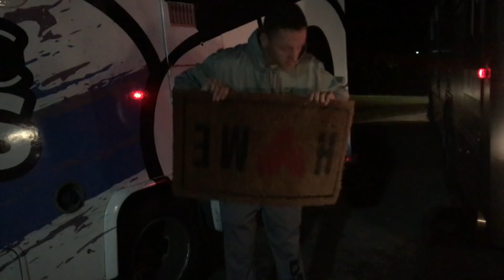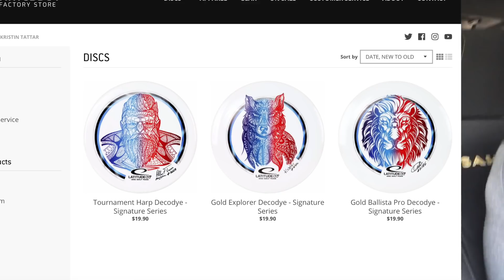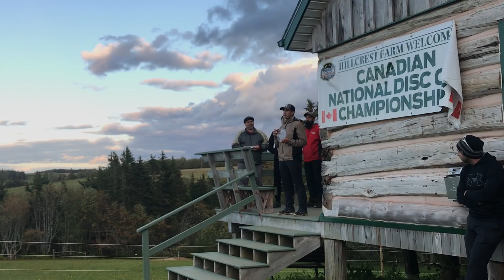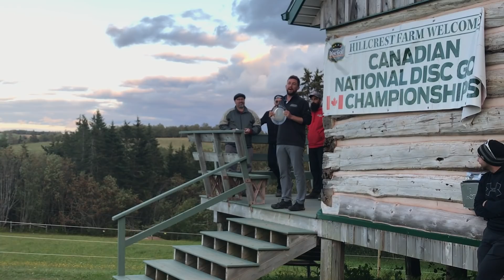*BONUS* Canadian Nationals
This vlog was a little...all over the place. But so was our trip!
Also thank you for supporting every Vlog even when Paul isn't the main focus of all of them - still working on that. The hurricane made everything a little crazy and the times we were together our phones weren't around or charged :/

Paul McBeth MERCH!